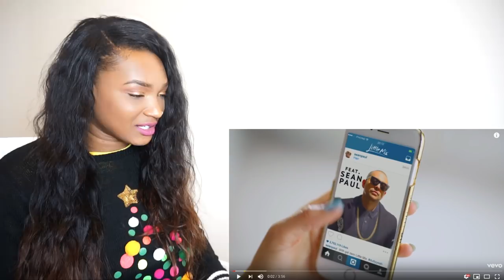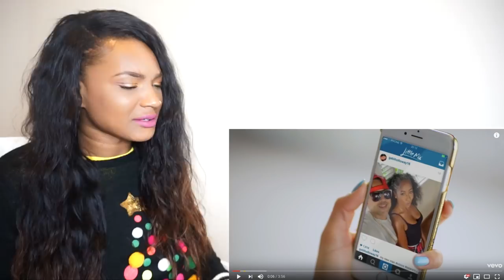Little Mix - Hair ft. Sean Paul REACTION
Merry Reacts to Little Mix - Hair ft. Sean Paul

Xoxox
MJ